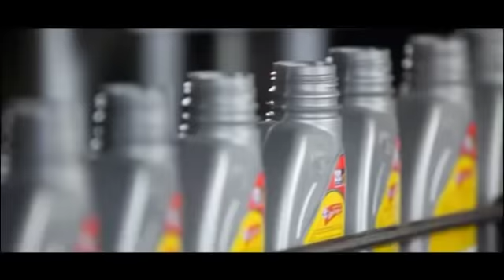प्रधानमंत्री नरेंद्र मोदी की तरफ से इस डोकोमेंट्री फ़िल्म को मिली हरी झंडी, इसको दिखाया गया सभा मे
बाड़मेर के पचपदरा में आये देश के प्रधानमत्री नरेंद्र मोदी की सभा से महज एक दिन पहले एच पी सी एल की एक डोकीमेट्री फ़िल्म को रिजेक्ट किया गया। प्रधानमंत्री नरेंद्र मोदी की सभा मे जिस डोकोमेंट्री फ़िल्म को दिखाया गया उसमे बहुत परिवर्तन किए गए। डोकोमेंट्री फ़िल्म मे आवाज़ जोधपुर आकाशवाणी के वरिष्ठ उद्घोषक जफ़र खान सिंधी की ली गई और कई वीडियो में भी फेरबदल किया गया। प्रधानमंत्री नरेन्द्र मोदी ने इस डोकीमेट्री फ़िल्म को सराहा। आप भी देखिए यह डोकोमेंट्री फ़िल्म